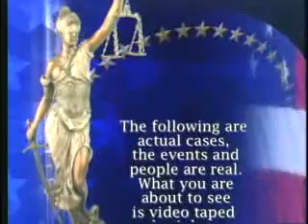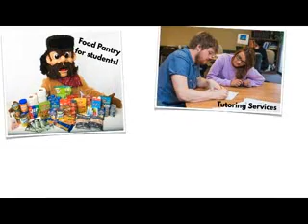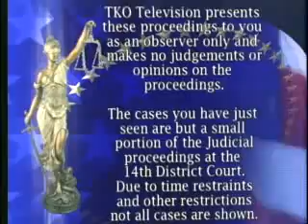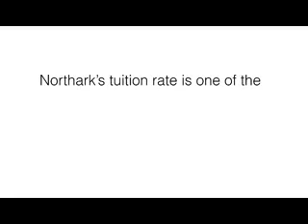IN COURT 052716